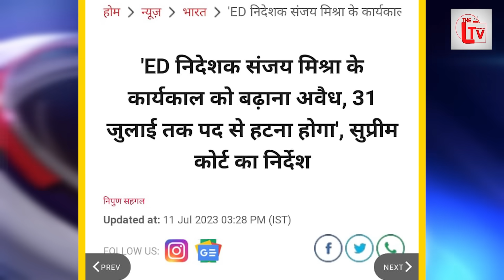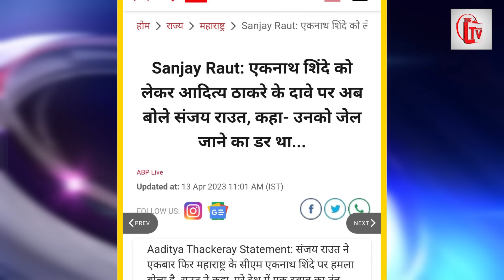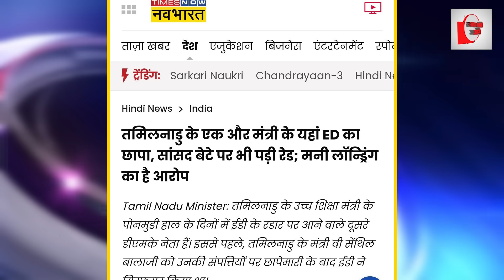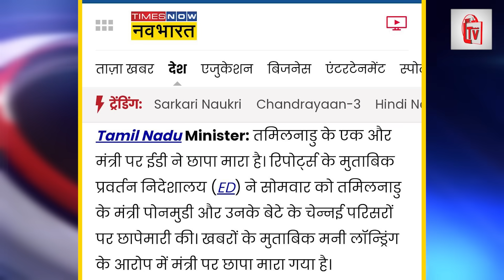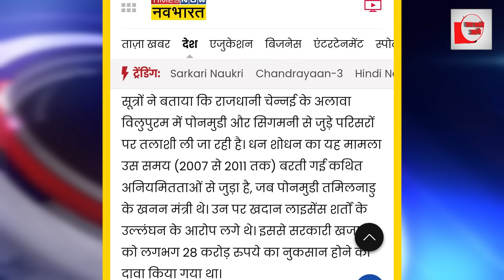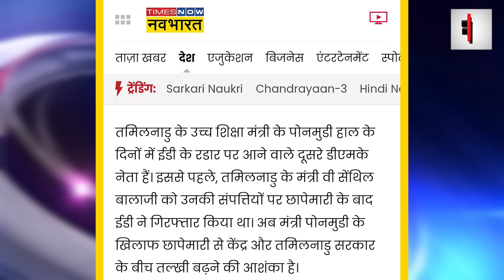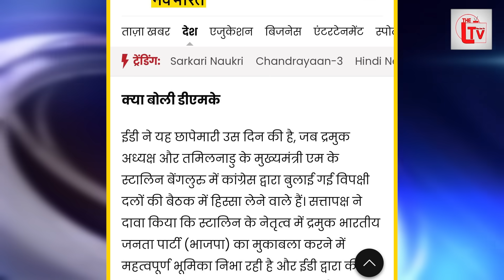विपक्ष की बैठक को रोकने के लिए ED के छापे! फिर भी मोदी हारे?